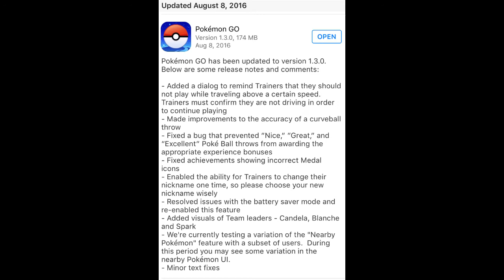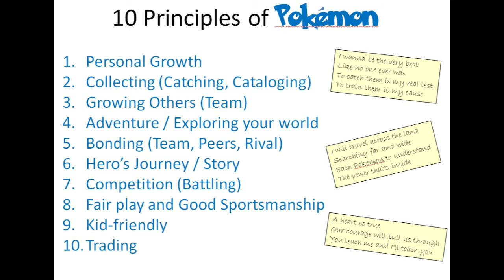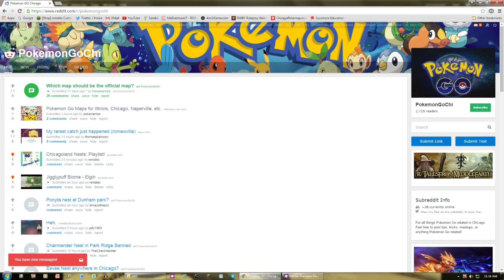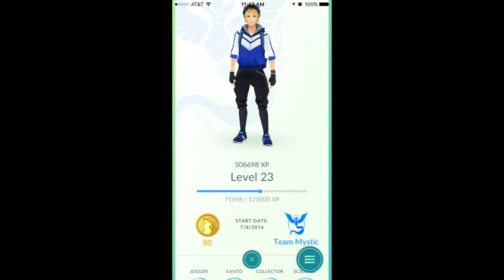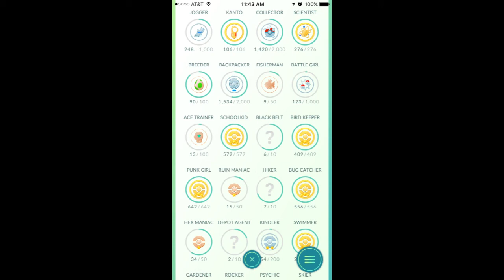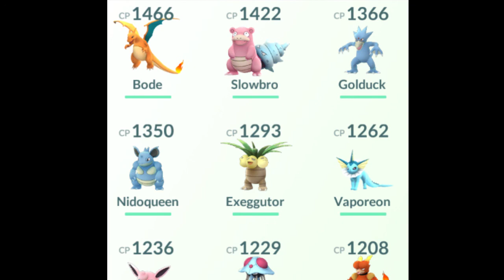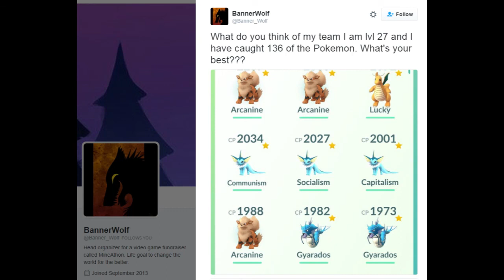Nests - Pokemon GO vlog Week 5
35 Days of Pokemon GO!

Please share YOUR Pokemon GO accomplishments or fun stories in the comments!

Pokemon GO is a product of Niantic Labs and The Pokemon Company